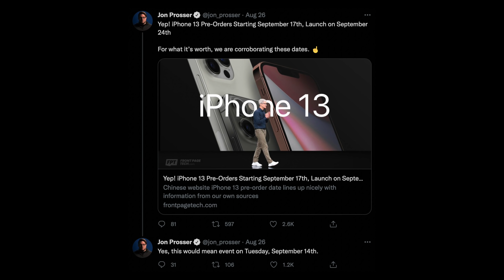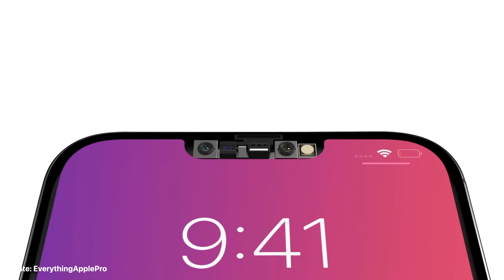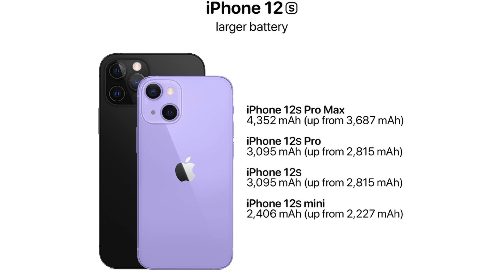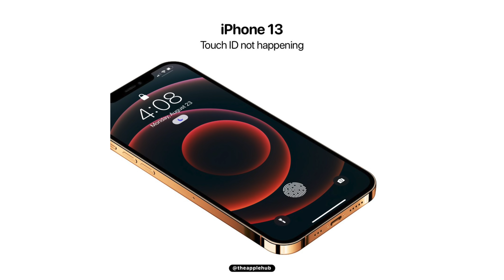iPhone 13: Apple ma che combini?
Commento tutto quello che sappiamo sui nuovi iPhone 13 (Leaks/Rumors)